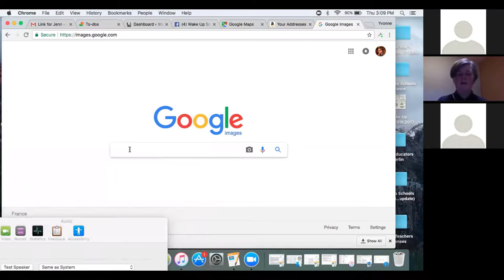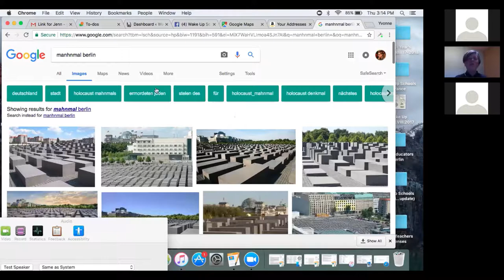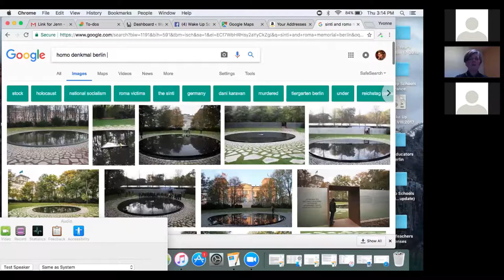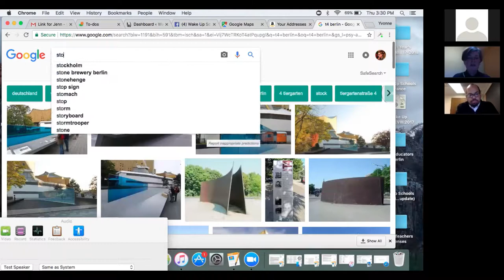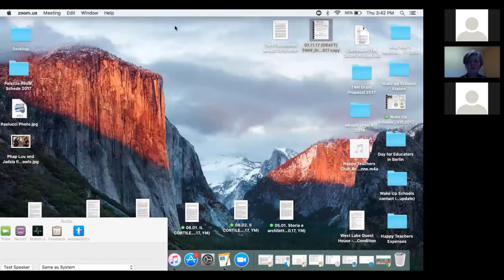Jennifer Wood — Do Monuments Matter?